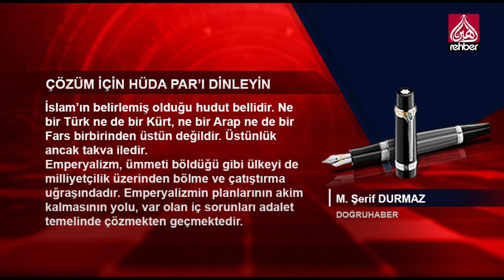Çözüm İçin HÜDA PAR’ı Dinleyin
KÖŞE YAZISI
M. ŞERİF DURMAZ / DOĞRUHABER

Kürt Meselesi, Türkiye’de çözülmesi gereken meselelerin başında gelmektedir. Uzun yıllardır ülkede tartışılmış ve halen de tartışılan bir konudur.

AK Parti, 2 Kasım 2002’de iktidar olduğunda Kürt vatandaşların çözüm adına beklentisi artmıştı. O dönemlerde Sayın Erdoğan, Kürt meselesini çözüp ülke gündeminden çıkarmak için çeşitli girişimlerde bulunacağını ifade etmişti.

Hatta 2005 yılında Başbakan iken “Kürt meselesi benim meselemdir” diyerek önemli bir çıkış yapmıştı. Hakikaten de daha sonraki süreçlerde Kürt dili ve Kürt vatandaşlar ile alakalı atılan müspet adımlar umutları artırmıştı.

   OYNATMA LİSTELERİMİZ